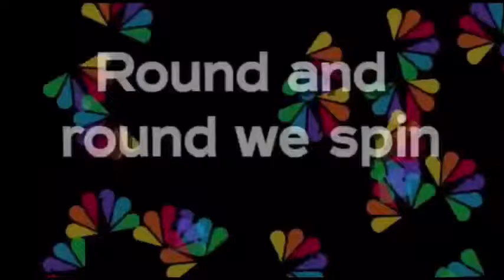here we go again (nbc animation)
some nbc collab started by @aspen1997
intro - @hcstudios
part 1 - @aspen1997
part 2 - @hcstudios
part 3 - @Server2008
part 4 - @intergoundance

A SENARY PRODUCTION (ALMOST)